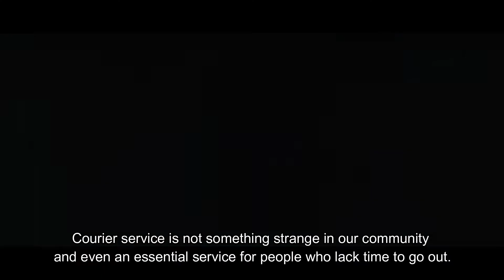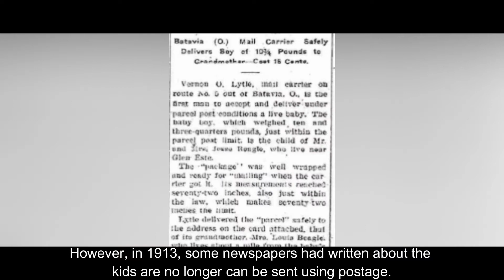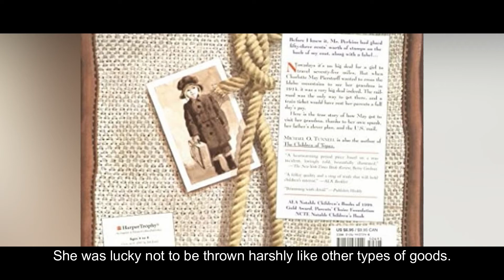Baby posting service was available! BABY COURIER SERVICE ' children sent through mail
mailing baby ducks
baby shower invitation mailing etiquette
baby gap mailing list
baby girl mailing labels
baby shower invitation mailing service
baby shower mailing labels
new baby mailing list
baby shower mailing label template free
buy buy baby mailing list
mailing baby
baby shower mailing stamps
mailing your baby
baby mailman costume
baby milk
baby mailbox
baby milo
baby maileg mouse
baby mail carrier costume
baby mail to me suvimol
baby mailbox toy
baby mail online
baby mail subscription
baby nail clippers
baby nail file
baby mail order catalogs
baby announcement email
baby archie mail online
daily mail baby archie
daily mail baby archie christening
courier mail baby announcements
mail away baby shower
mailman's baby
manatee and baby mailbox
blessed with a baby mail
mailing a baby
what is a mail baby shower
mailing a baby 1913
baby mel bags
babymel backpack
babymel black bag
baby mel black
boots babymel
baby born mail
baby blue nail polish
jenny b baby mail
cardi b baby daily mail
baby mail costume
baby nail cutter
baby mail chickens
baby chicks mail order
baby chain mail
baby clothes mail order catalogs
c&a baby maillot
baby nail dremel
baby nail designs
baby's nail demon's souls
baby nail damage
baby nail decals
baby nail disease
baby nail disorders
dababy mailman
baby einstein mail ru
baby email
baby shower by mail etiquette
baby shower by mail evite
daily mail baby elephant
daily mail baby eczema cream
daily mail baby eczema
baby shower by mail email invitations
email baby shower invites
baby shower email
cd baby email
new baby email
m a baby email
e mail baby arbeitskollegen
baby mail formula
baby food mail order
mail baby shower favors
daily mail baby food
baby shower by mail free template
baby mail gift
baby girl mail
baby shower mail gifts
baby shower by mail games
daily mail baby girl
baby shower please mail gifts
royal mail baby gifts
baby shower by mail girl
daily mail baby hippo
daily mail baby hair
baby shower by mail
daily mail baby head scratcher
daily mail baby head
daily mail baby herpes
daily mail baby head pulled off
h&m baby maillot
baby mailing preference service
baby mailing
baby mailing list
baby mailing stamps
mail baby images
baby shower mail invitations
dapple baby mail in rebate
can i mail baby formula
can i mail baby formula to china
when should i mail baby shower invitations
baby name j
baby name jude
baby name jack
baby name james
baby name jasper
baby name jewelry
baby name june
baby name juniper
laci j mailey baby
baby milk allergy
baby milk powder
baby milk intake chart
baby milk allergy rash pictures
baby milk spots
baby milk bottle
baby milk intake calculator
baby mail list
baby lion name
baby pink mail logo
mail baby name list
baby shower leave mail
baby born leave mail
daily mail baby laughing
daily mail baby loss
mailman baby
baby mozart mail ru
baby tula mystery mail
baby tv my.mail.ru
daily mail baby monitor
mail baby name
daily mail baby names
daily mail baby names 2019
daily mail baby news
daily mail baby names 2018
daily mail baby names 2020
courier mail baby names
baby milo hoodie
baby milo store
baby milo t shirt
baby milo pet collection
baby milo funko pop
baby milo wallpaper
baby milo rug
baby name popularity
baby name plaque
baby name popularity uk
baby name puzzle
baby name popularity 2019
baby name predictor
baby name picker
baby name poll
baby p daily mail
baby tv mail ru
baby bach mail ru
baby showers by mail reviews